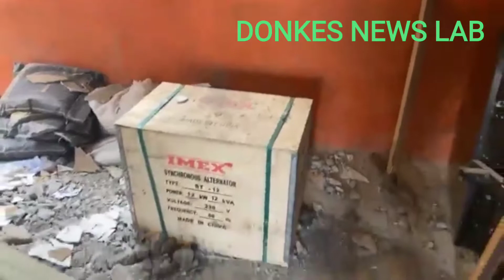Amputee Hawker Mary Daniels Buys N17.5 Million House in Lagos, to Open Own ‘Pure’ Water Factory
Sachet water hawker, Mary Daniels, who went viral some months ago, is the latest landlord in Lagos The 27-year-old lady held a housewarming ceremony for her new property which was attended by friends and close family members Photos and videos from the ceremony surfaced on social media with several online observers congratulating the lady